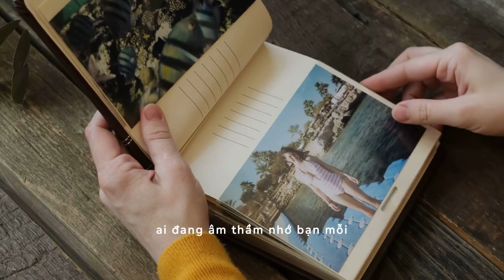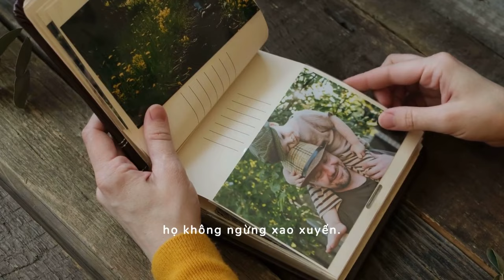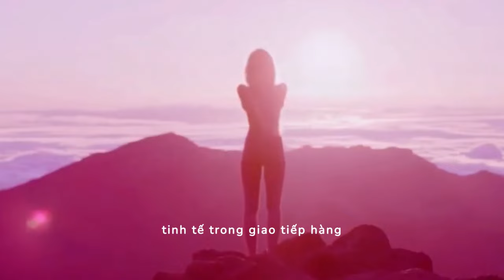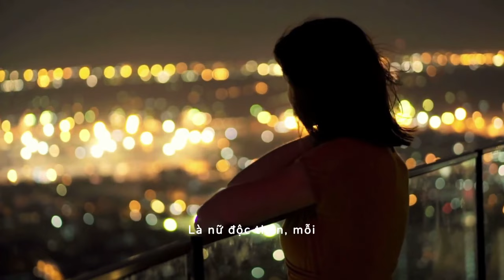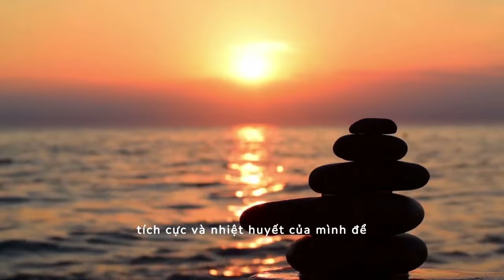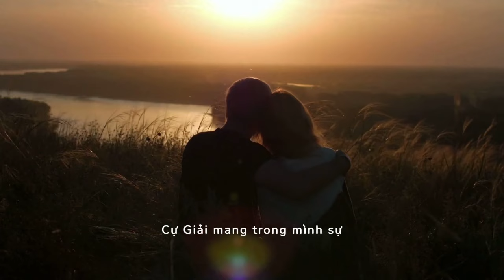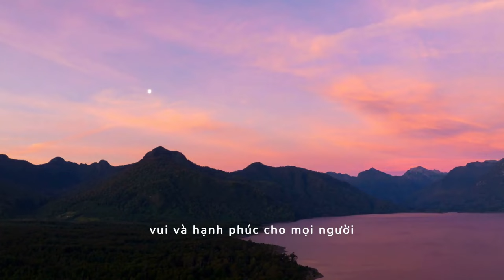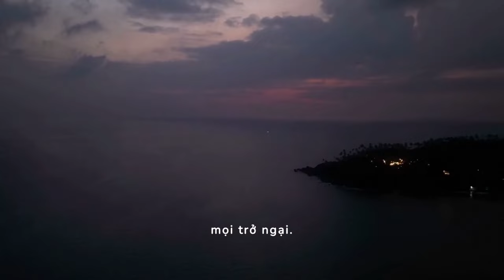Ai đang đang âm thầm nhớ bạn ,trong 12 cung hoàng đạo , cảm nhận sau chia tay họ nghĩ gì về bạn,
Welcome to @Kellytarot USA, a channel where you can discover possibly surprising insights into how the human mind works. Whether you want to learn more about yourself, relationships, emotions, health, spirituality or your brain, this channel has the content for you. You'll find videos that explore topics like personality types, cognitive architecture, psychological disorders, memory tricks, language secrets... You'll also get to see experiments and experiments Fun to test your psychology skills and knowledge.